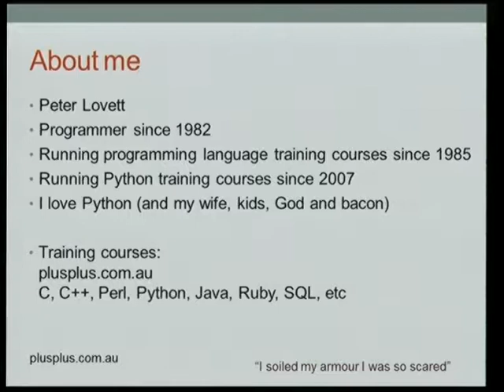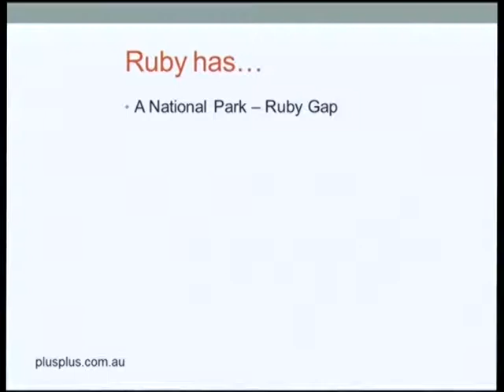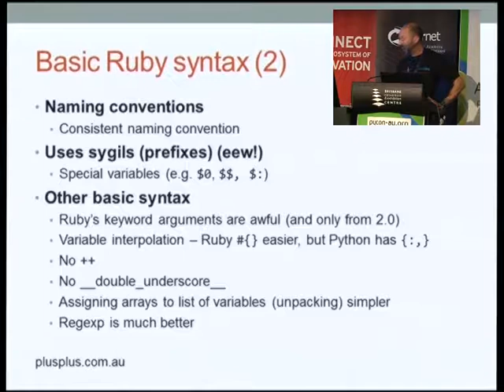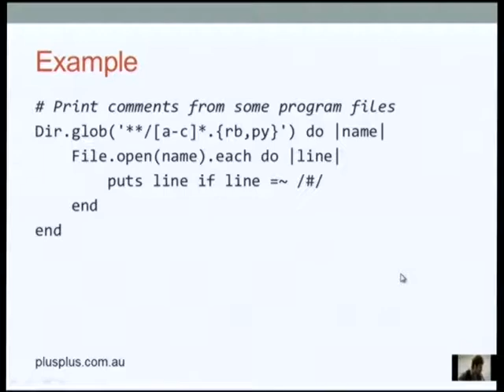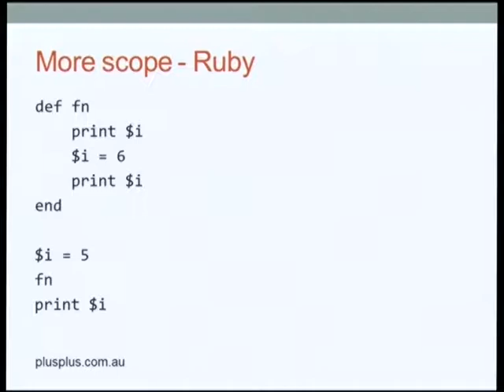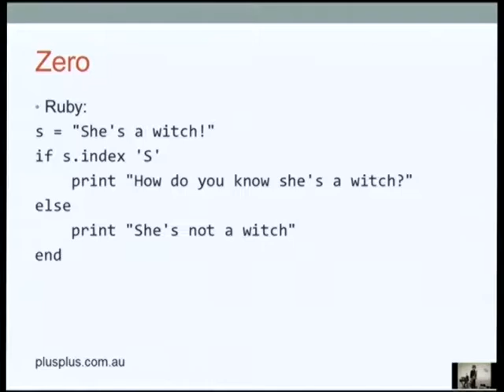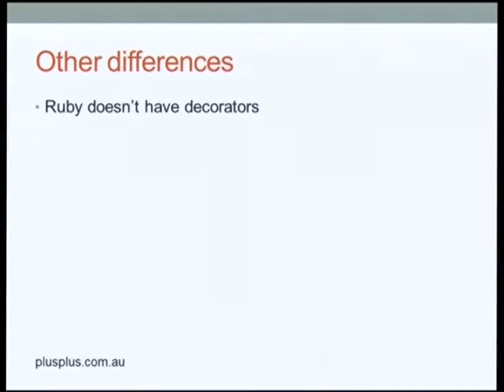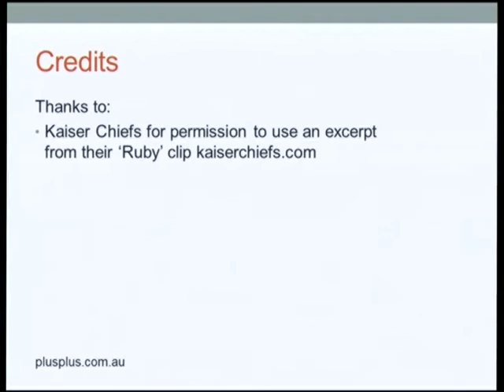Bang the gong, the game is on: What can Python people learn from Ruby? by Peter Lovett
What has Ruby got that Python people could learn from? Turns out quite a lot.
Ruby's a bit of a cross between Python and Perl, and borrows heavily from them both.
What does Ruby do well that we can learn from, and also, what does Python do wonderfully? (Hint: a lot).
This presentation will give a quick overview of the major syntactic differences, an understanding of the (superior) object model (whose?), and a quick coverage of some of the Ruby standard library.
If you want a quick leg-up on Ruby vs Python, this quick tour will give that to you. And in doing so, will improve your appreciation for and understanding of Python.

PyCon Australia is the national conference for users of the Python Programming Language. In August 2014, we're heading to Brisbane to bring together students, enthusiasts, and professionals with a love of Python from around Australia, and all around the World.

August 1-5, Brisbane, Queensland, Australia